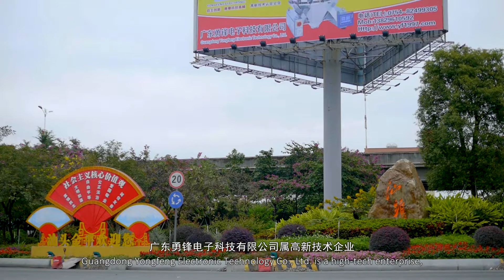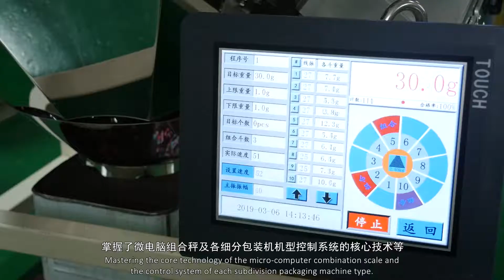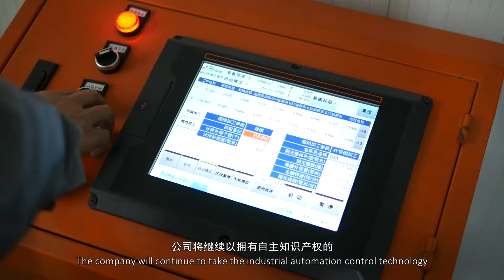Multihead weigher,packing machine controller manufacturer-videos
Professinal multihead scale and packing machine controller(VFFS 's driver, stepper  motor) manufacturer  in China.